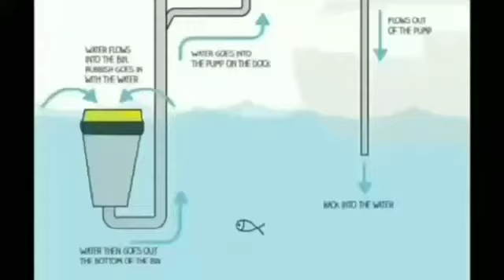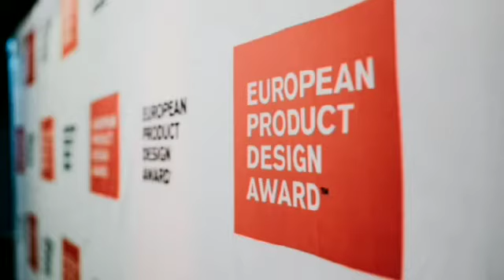Seabin | Cleaning sea | Gadget cafe | Teatimetutors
Stay clean,Stay safe😊

In this video we shared about a cool project called 'SEABIN' based on cleaning the sea.

Hope you learn from it.Happy gadgetic learning.